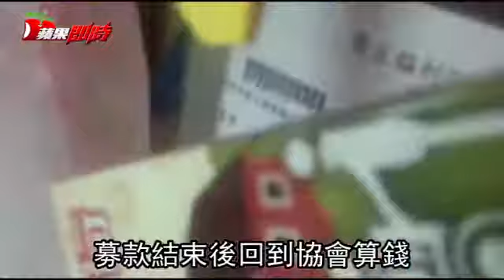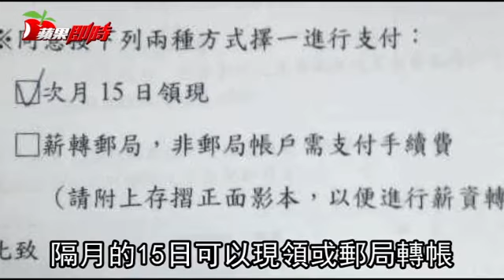圓夢580遭爆勸募騙局 募款錢全用在人事費 800萬僅60萬買物資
募800萬僅60萬買物資「圓夢580」爆勸募騙局 志工都是工讀生？「圓夢580」遭爆募款錢全用在人事費 要替偏遠地區兒童募集食物銀行的圓夢580志工，善行遍及全台。但有平面媒體踢爆，協會2014年募得723萬元，卻沒有任何愛心支出，去年更募得893萬元，也只捐60萬元，疑似把大部分的錢都用在協會人事上，之前還有網友質疑，街頭勸募的不是義工，根本是領錢的工讀，對此協會理事長表示，他們已經把人事壓低到全台20人，勸募專案到年底也改成改愛心存摺及認養，希望能平息爭議。

圓夢580志工（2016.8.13）：「我們在幫助台灣偏遠地區兒童，募集食物銀行。」

他們是圓夢580成員，不管晴天、雨天，總是站在街頭募款做愛心。

圓夢580志工（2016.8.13）：「謝謝！」

精神抖擻，聲嘶力竭，不要只是點頭，但彎腰鞠躬也別過度，聲音大聲用丹田，還有協會成員傳授技巧女生用站的，男生用跪的，580除了鬧街，也深入偏鄉。

偏鄉居民：「這是過期的那些，沒有關係可以用。」

但現在不僅被踢爆，捐給居民的物資是過期品，募來的善款竟然大部分用在協會的人事上。協會2013年底成立，隔年募得723萬元，但人事、活動、郵電費打平，沒有任何愛心支出，2015年募得893萬元，但只捐出60萬元，甚至有網友踢爆募款的不是志工，根本是拿錢的工讀生。

遭募款協會提告民眾劉宗榮：「我們去質疑這個款項，並沒有使用在真正需要幫助的人身上的時候，我們去提出質疑，可是卻被提告，覺得滿莫名其妙的。」

對此協會理事長表示人事已盡量壓低到全台分會只剩20人，至於勸募專案到年底改愛心存摺及認養，但畢竟這些都是大家的愛心，一分一毫都得要用在對的地方。

發現「圓夢580」的募款所得大量運用在人事費上之後，為了進一步了解該協會實際運作，隨即前往應徵工讀生，進行臥底調查。因為是工讀生，因此一個星期只有一次出勤機會，記者經過三個星期街頭「勸募」，發現雖然景氣不好，但民眾仍愛心滿滿，有一次只在街頭喊了兩小時，就募得4000多元，一名男成員還跟記者分享台中分部快速募款的名言，「女生募款用站的，男生募款用跪的。」是募款的不二法門，令記者乍舌。

打著傳愛的「圓夢580」在六都及西部人口密集的縣市都有據點，記者抵達隱身新竹市城隍廟附近大樓12樓的協會新竹分部時，辦公室面積不大僅20坪左右，裡面只有一個不到三十歲的張姓女主任及助理，由於工作難找，當時還有另一位年約20歲、同樣等待面試的女子。

「為什麼想來？以前有從事過類似的工作嗎？」張姓女主任簡單詢問後，認真談起工作內容，包括要敢與民眾接觸、應對不要緊張，須注重儀態，她還要求工讀生至少參加一次「志工」服務，就是到偏鄉發放物資，了解協會運作，最後提到工資以時薪126元、每日七小時計算，算下來一天最高可領882元，前後約30分鐘便結束面試，並錄取記者。

隔日，張姓女主任要求記者參加「尚未支薪」的教育訓練，同行有兩位工讀生，為了告訴應徵者協會是名門正派，還先播放協會介紹影片及東森財經新聞製作的紀錄片，接著，就要新錄取的工讀生練習募款，而所謂的練習募款，就是模擬在街頭拿著募款箱，大喊募款口號。

「大家好，我們是圓夢580，今年要成立食物銀行，我們要幫助台灣的弱勢家庭募集餐費與物資，隨手的零錢都可以幫助到他們，請大家跟我們一起做個愛心好嗎，謝謝！」女主任發給每名工讀生小紙條，接著講解拿愛心箱須與公文垂直，並不得讓公文下垂，然後由她帶頭練習喊口號，大家按照上面的句子反覆大喊，女主任常提醒「用丹田發聲」、「鞠躬不要只是點個頭，但也不要彎到90度，以免增加自己身體負擔。」

歷經短暫「專業訓練」，女主任親上火線，帶工讀生至新竹火車站募款，四人穿協會的志工紅背心、拿愛心箱與公文，對路人喊：「大家好，我們是圓夢580，今年要成立食物銀行，……請大家跟我們一起做個愛心好嗎，謝謝！」但當天多數的路人態度冷淡，四人站將近一個半小時僅募得763元，光是要給三名工讀生的錢就佔了567元，但當日算訓練，因此不予支薪。

第一次任務後五天，記者又接到任務，記者依約至協會報到，與一名女同事生前往新竹竹蓮寺，抵達後須在LINE群組回報，穿戴裝備後開始募款。

因為非假日又是下午時段，人潮較少，有時甚至面前完全無人經過，同事叮嚀記者「聲音可以再大一點」、「對經過的人都要說你好」。隨後轉往新竹火車站募款，本日結算募得2841元。

記者隔兩天再度上工，協會要記者與來自台中的夥伴在竹南車站聯手募款，這次新增配備「小麥克風」。台中分部的何姓工讀生，主動傳授記者募款「技巧」，舉凡鞠躬角度、板子高舉過頭較能吸引目光、謝謝要喊的最大聲等。

何男指出，台中分部計算過平均一小時能募得300元，假設站了四小時，可以募得1200元以上就算是「好」，他更透露台中分部有句名言「女生募款用站的，男生募款用跪的。」他自己募過最低一天下來只有299元，意指女生募款較輕鬆。當日在竹南募款三小時，記者的愛心箱就有2199元，「業績」較前幾次都好。

記者第三次正式上工，當天與協會助理來到新竹城隍廟，適逢假日人潮聚集，業績更是來到高峰，僅站兩小時竟募得4601元。

而面對協會成員募款，捐款的善心民眾絲毫沒有質疑，雖然冷漠者居多，但還是有不少民眾掏鈔票助人，只是，她們從沒想過捐出來的「善款」，能運用在需要幫助者身上的佔比甚少，多數等同變相資助這些打著「志工」名號的工讀生，對社會救助幾乎毫無幫助。